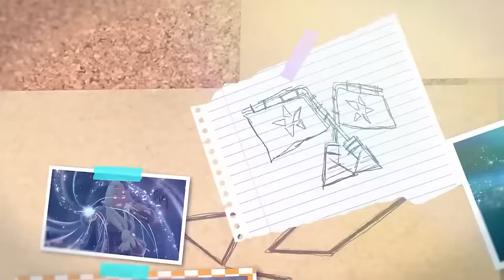NEW Indigo Disk LEAKS AND SCREENSHOTS! Pokemon Scarlet and Violet DLC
New information, leaks, and screenshots of the new indigo disk dlc for pokemon scarlet and violet!